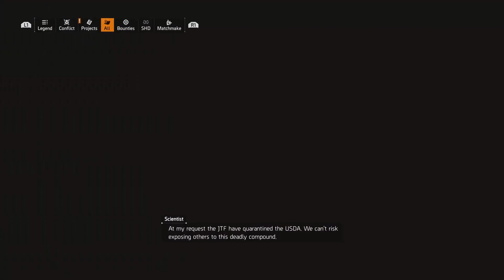Dark Zone Twitch Stream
This is a recording of a random Twitch stream I did. I don't stream much and I never do into the Dark Zone so I felt this had to be shared with everyone.